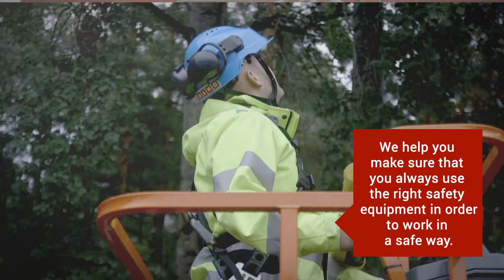Cramo Safety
Health and safety at customer sites is our first priority and an integral part of our business. Cramo provides a wide range of safety equipment as well as training and broader safety solutions. Our vision is zero accidents at construction sites.